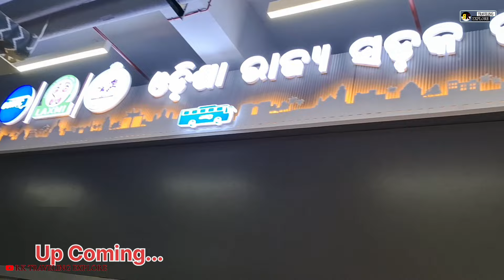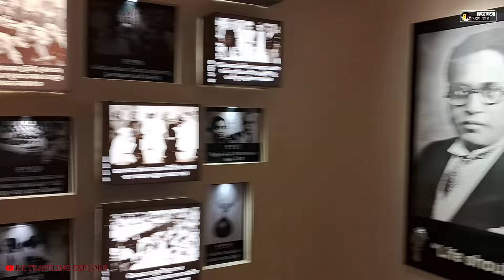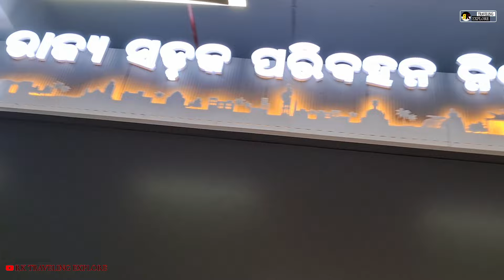Baramunda New Bus Stand Bhubaneswar//baramunda Bus Terminal full Video ISBT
Khandagiri Mela 2024 | khandagiri mela 2024 |Khandagiri Mela | khandagiri jatra 2024 | Khandagiri

hello 👋 family 🙏 Today I am exploring baramunda bus terminal bhubaneswar
I hope you love our Video and vlogs

baramunda bus stand
baramunda bus terminal  opening date
Baramunda bus stand
Baramunda New look
baramunda Bus stand full Information
Baramunda bus stand Ditels Video
Bhubaneswar new bus Stand
bhubaneswar New Bus terminal
Baramunda Bus terminal
Inter state bus Terminal bhubaneswar
Odisha bus Terminal
bhubaneswar development
new bus stand in odisha
construction work terminal
Largest bus terminal odisha
isbt bhubaneswar
baramunda bus terminal work
bhubaneswar new bus terminal complete Video
barramunda New bus stand
ISBT bhubaneswar
Terminal Details

KANTILO NILAMADHABA TEMPLE // ଶ୍ରୀ ଜଗନ୍ନାଥଙ୍କ ଆଦି କ୍ଷେତ୍ର କଣ୍ଟିଲୋ//ଏଠାରେ ପ୍ରଭୁ ଶ୍ରୀ ନିଳମାଧବ ବିରାଜମାନ

MAA BALAKUMARI TEMPLE || CHIKITI || GANJAM

BHUBANESWAR TO BHANJANAGAR || FULL ROAD TRIP ||| NAYAGARH ||| JAGANNATH PRASHAD

tara tarini temple | tara tarini temple story | tara tarini temple ganjam

Nayagarh Temple | nayagarh temple | ନୟାଗଡ Temple | ନୟାଗଡ temple

BHUBANESWAR TO BANIGOCHHA (DASAPLLA)|| NAYAGARH ||